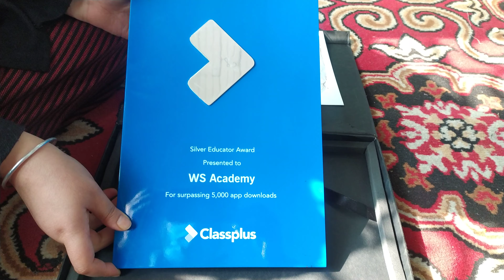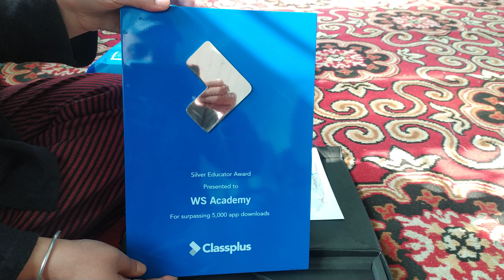Silver plate Award for Ws Academy... Hardwork pays. Thank you all